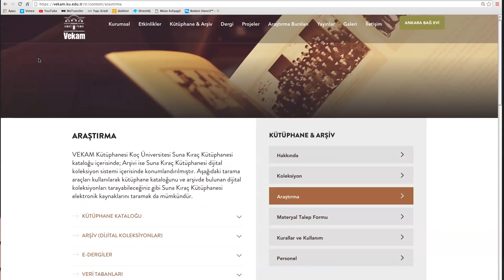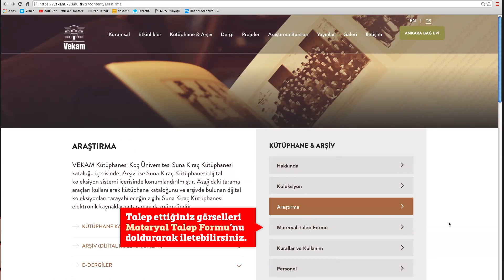Koç Üniversitesi VEKAM Dijital Koleksiyonlarından Nasıl Yararlanacaksınız?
Araştırmalarınız için gereksiniminiz olan kaynakları web ortamında,
Koç Üniversitesi dijital koleksiyon sistemi içinde arayabilir ve talep edebilirsiniz.